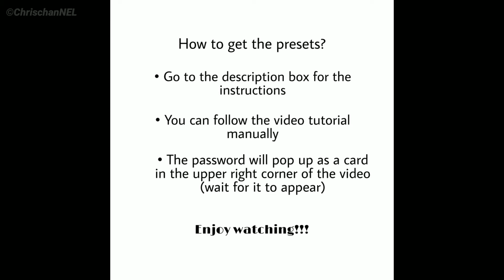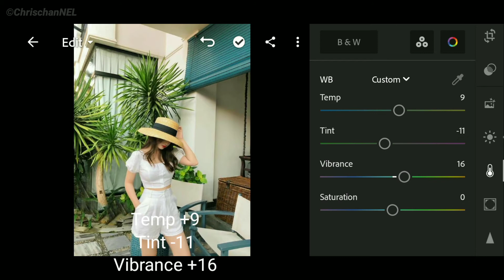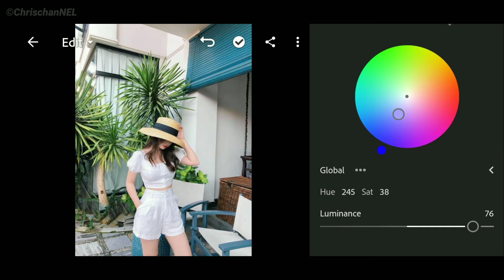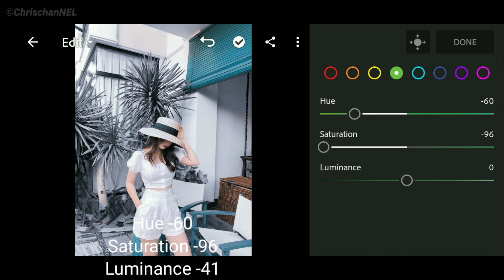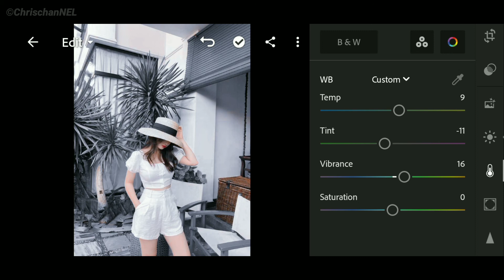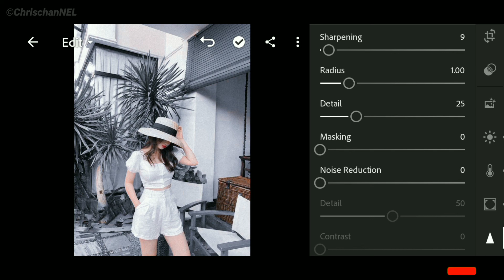PANTONE Lightroom Preset with FREE DNG | How to edit using Lightroom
In this video, I would like to share you how to edit PANTONE Lightroom Preset using Adobe Mobile Lightroom  with free Dng. But before anything else, please make sure that you click the subscribe button and the notification bell for you to be updated on my next video and avail more lightroom Mobile preset for FREE. Just keep watching👍😊

 PLEASE READ❗❗❗

✓Password is posted on the video (it will appear on the upper right corner of your screen)
✓Watch this tutorial in your YOUTUBE APP to get the password (Password will not appear if you use google chrome or any mobile browser).

Here is the example:

1. Password: 12**
2. Password: **34
3. Password: 56

So the password is 123456 (this is just an example)☝️

•If you want to get this preset without the need of password you can follow this tutorial manually.
LET US BE FRIEND🤝

_____________________________________________DOWNLOAD THE LINKS HERE:

📩(G-drive & Dropbox files for Android & IOS)

Keep watching and Be Updated👍👍👍👍